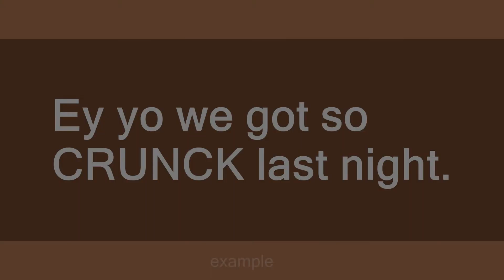crunck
Slang flashcards: